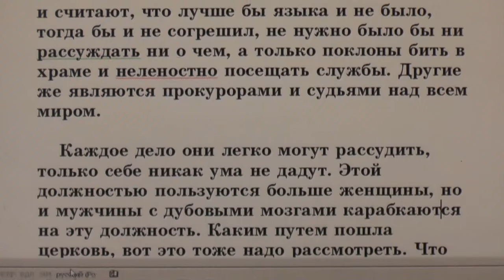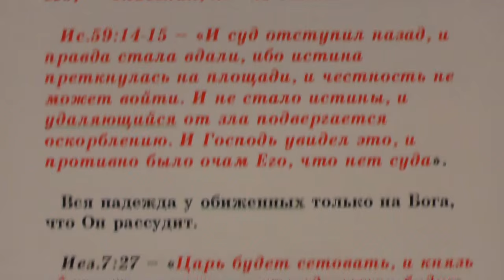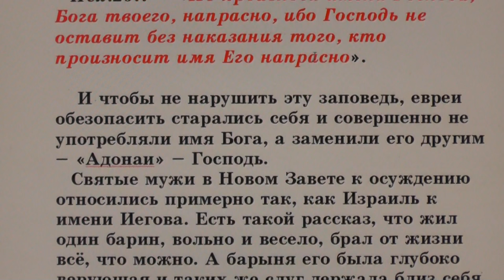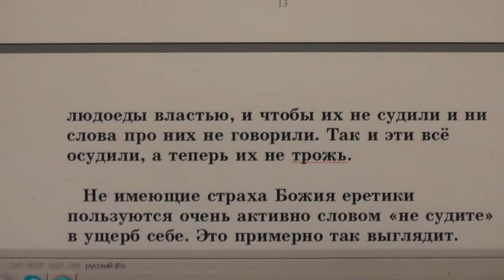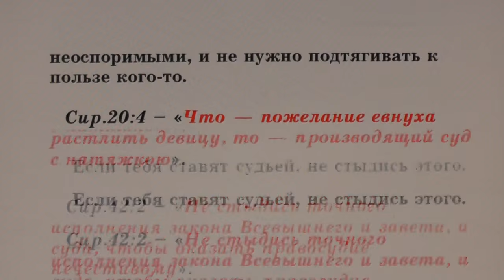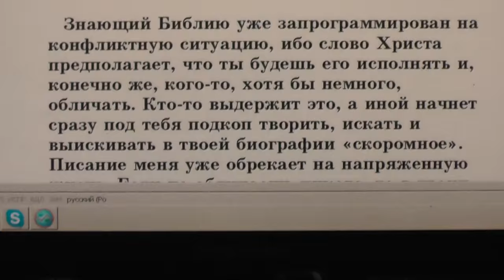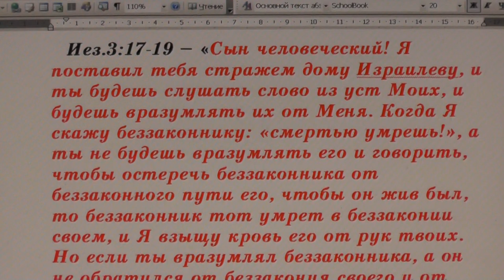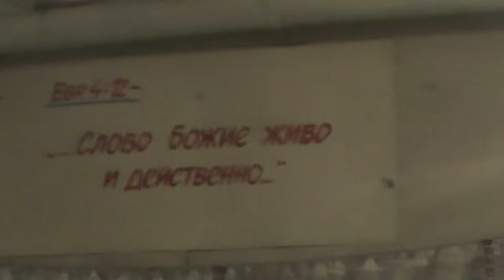№35. Занятия в Потеряевке. Суждение и осуждение